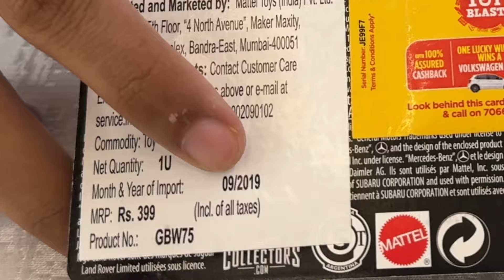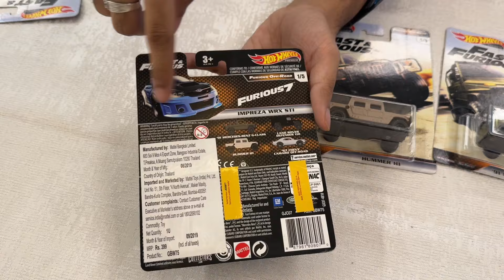₹399 - MOST HYPED Hotwheels F&F Car Culture set! Furious Off Road G-Wagon, Defender, Hummer! 😍🔥